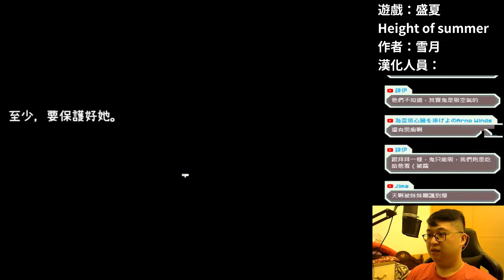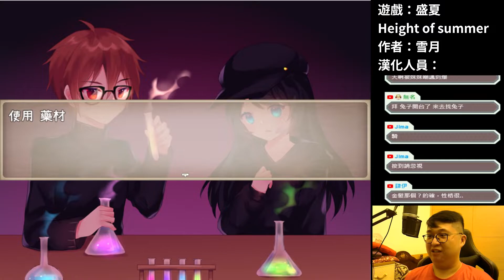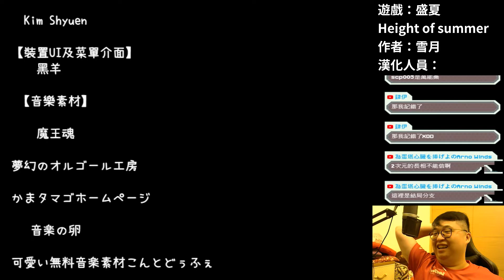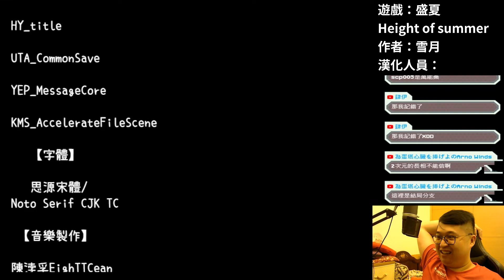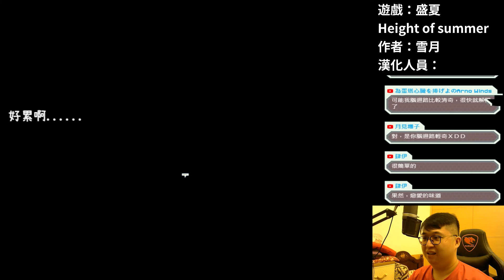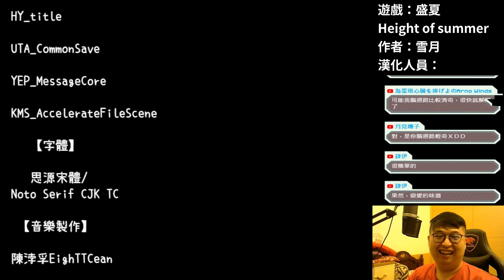【記憶之旅】永別與贖罪(END2.3)｜盛夏 height of summer｜ #06➽故事RPG(全字幕)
用我的生命，來為你贖罪吧
【記憶之旅】永別與贖罪(END2.3)｜盛夏 height of summer｜ ➽故事RPG

❖遊戲名稱：盛夏/height of summer
❖遊戲作者：雪月
❖遊戲漢化：官方漢化